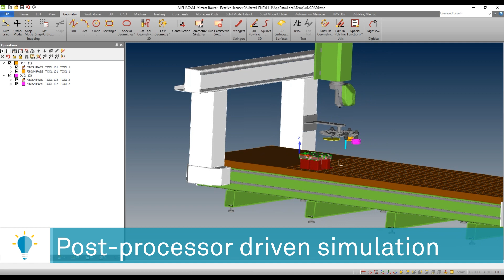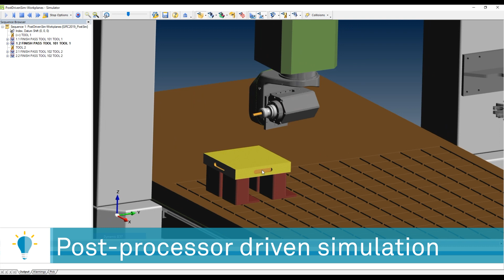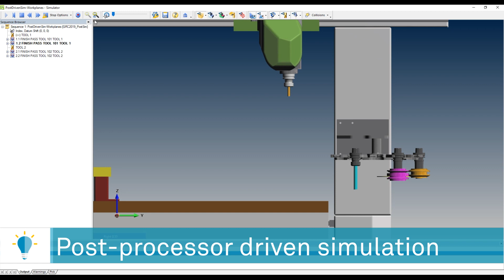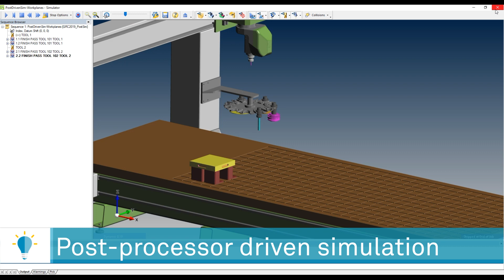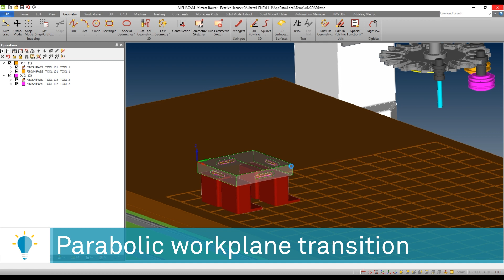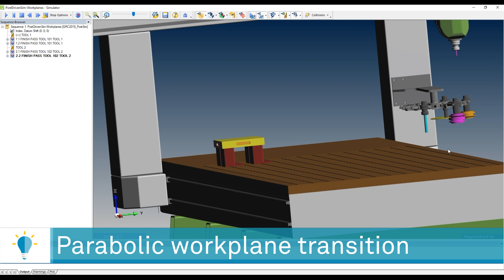Post Processor Driven Simulation | ALPHACAM 2020.0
Learn how ALPHACAM delivers on top-level functionality and flexibility. Post-driven Simulations are simply head-and-shoulders above any other Simulation system. Contact your Reseller today to learn how to enhance your post to support this amazing new feature!